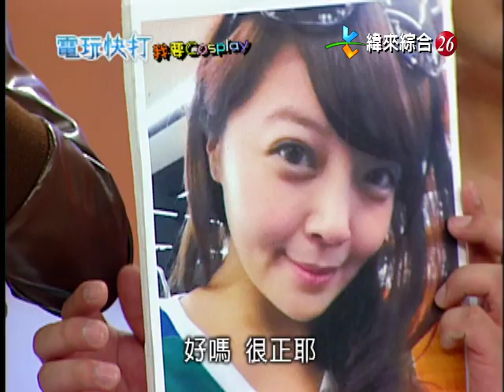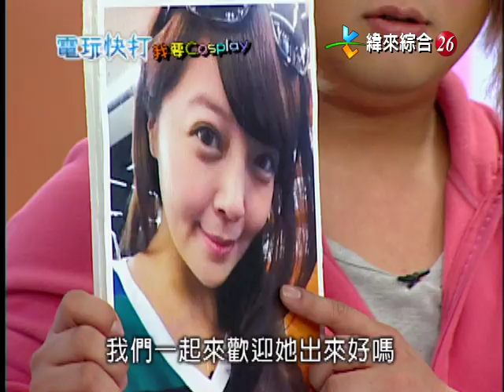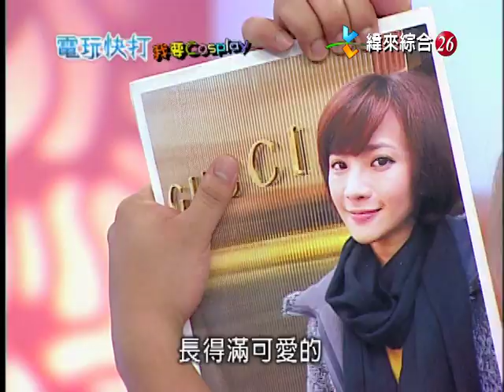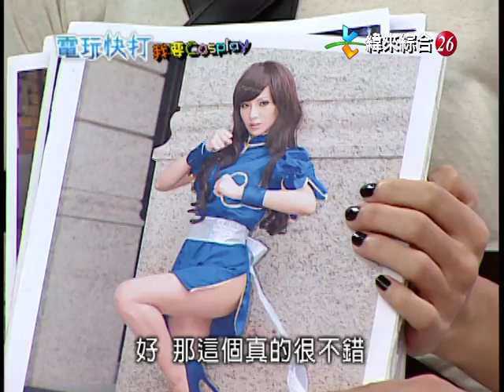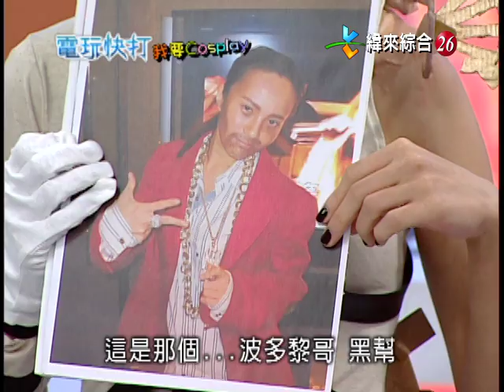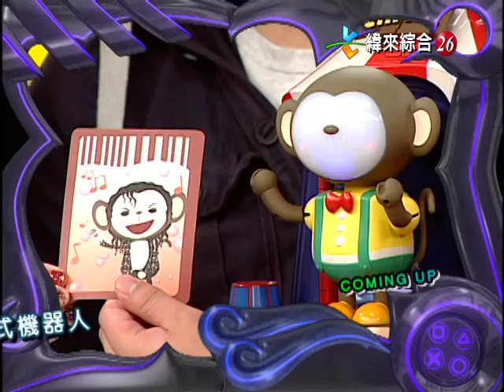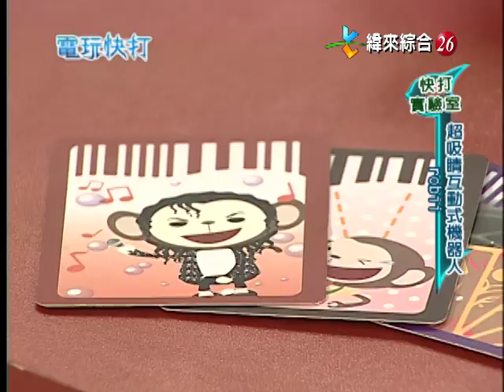電玩快打｜火辣素人cosplay有像嗎？【完整版】「納豆安心亞篇」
來賓：楊子儀、魏蔓
電玩快打&新電玩快打的大大小小新舊粉絲朋友們注意啦！！已經在我們的Twitch「新電玩快打官方直播台」上播映許久的影片輪播單元【馬拉松計畫】，我們終於要開始將影片放上Youtube頻道啦！

我們會將節目早期的完整版內容重新上傳，讓大家有種搭乘「時光機」的感覺，回到當年那個網路資訊不發達，你（妳）我記憶中守著電視，收看電玩快打感動與初心^^，每周一更新集數，包含艾力克斯小嫻篇、小嫻大炳篇、小嫻歐弟篇、納豆豆花妹篇和納豆安心亞篇，走過路過不要錯過^^，一起看節目話當年喔！

想看最新集數的朋友，也可以到我們Twitch的「新電玩快打官方直播台」收看喔~每週一、週二都有新集數的輪播單元，看節目還能聊聊天，更有感覺喔！